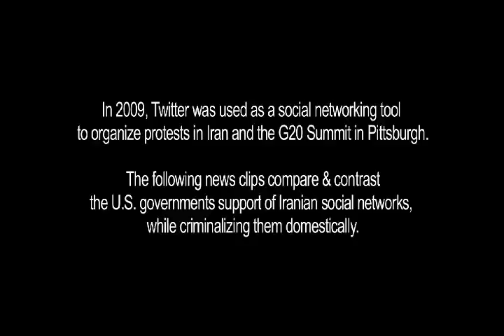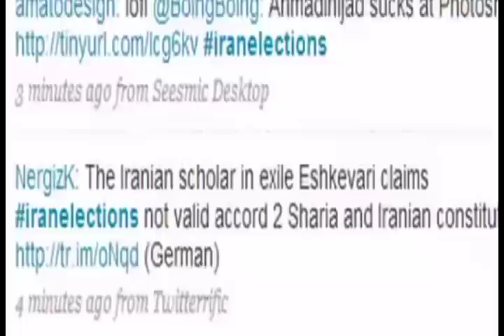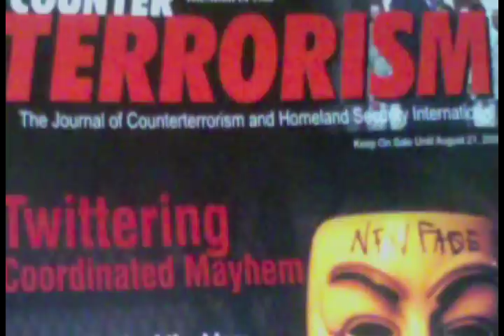Criminalization of Social Networking Technology - Twitter, G20 Pittsburgh, & Iran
Twerrorism - When anarchists tweet, the state twembles